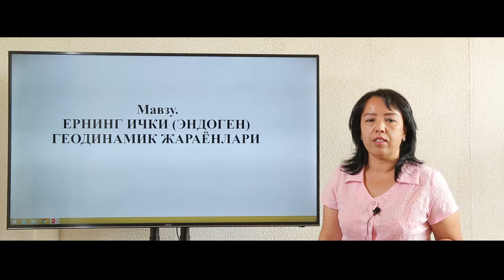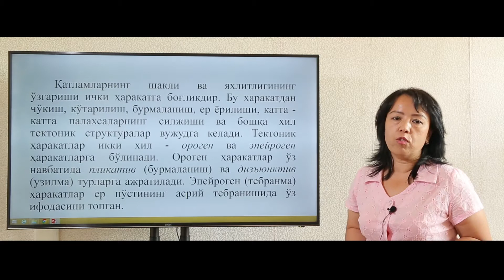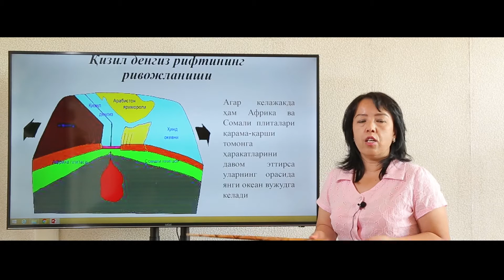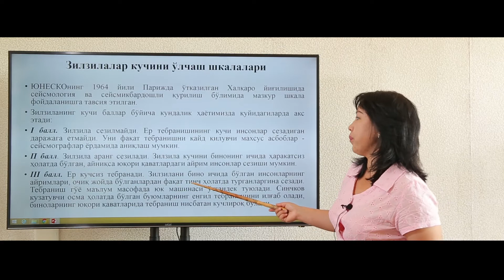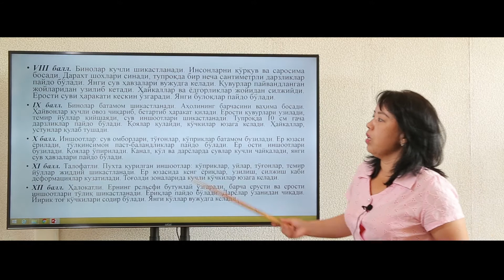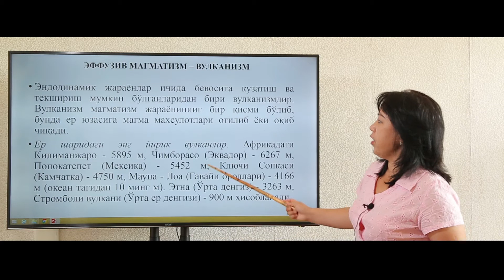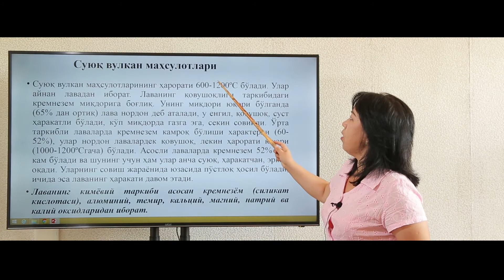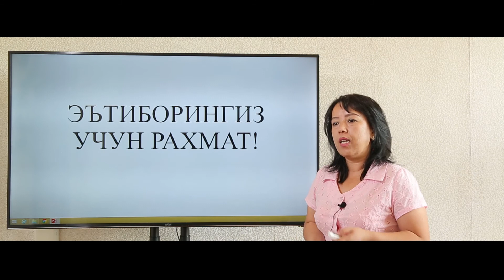Mavzu: Yerning ichki endogen geodinamik jarayonlari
Kafedra: Agrokimyo va tuproqshunoslik
Fan: Tuproqshunoslik va geologiya asoslari
o'qituvchi: Sodiqova Gulchexra